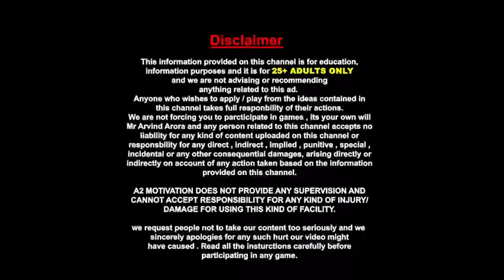दोस्ती निभाओ पैसे कमाओ